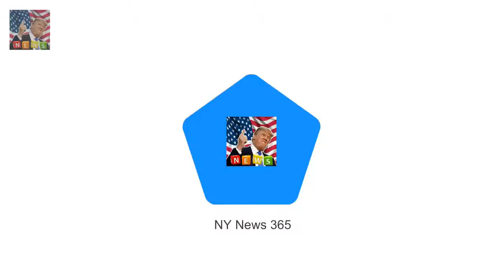Queen and Duke of Edinburgh touch down in Kings Lynn The royal couple have arrived in Norfolk fo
Marches took place all over the cou Pregnant Eva Longoria with Natalie Portman at LA Womens March :